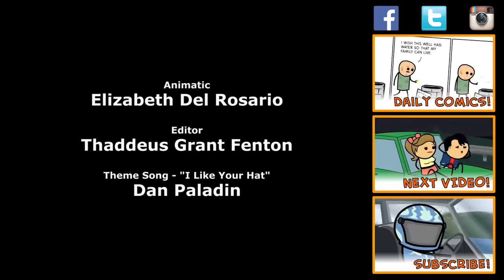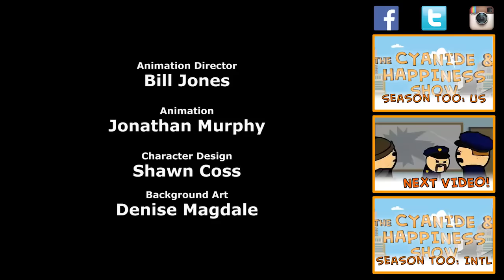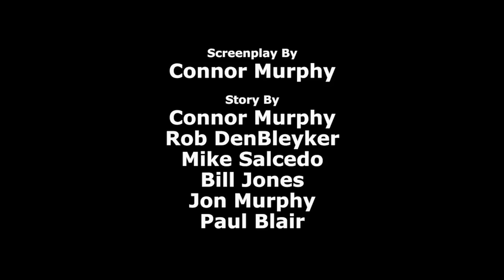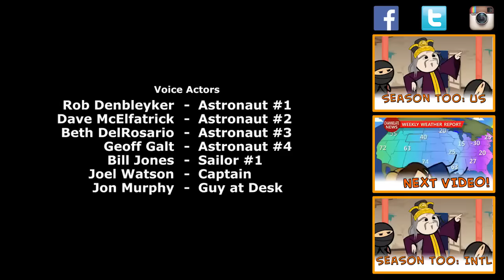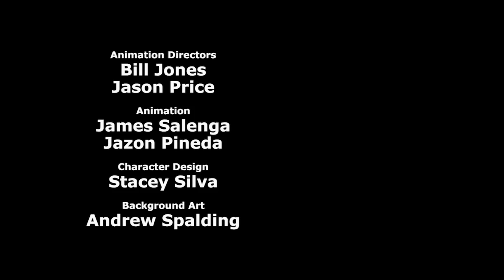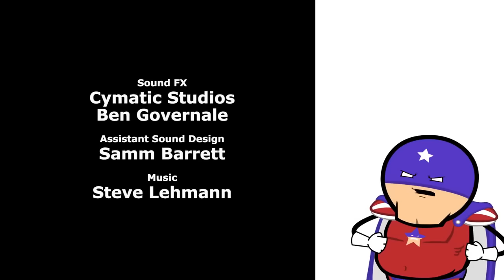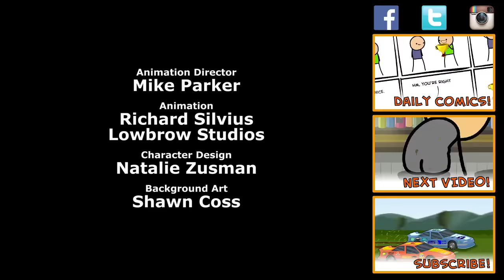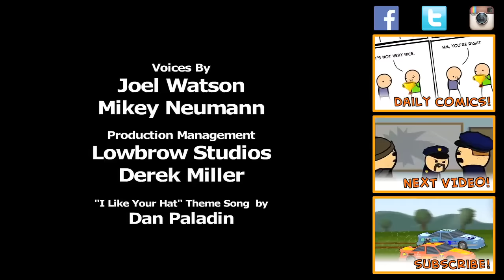⚡⚡⚡Cyanide & Happiness BEST 30MIN Compilation ✔️THE SHELTER ► Explosm 2019